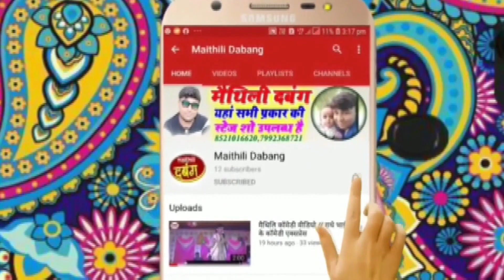आ गया छठी मइया का नया वीडियो // तोहरे भरोसे छठी मैया डाला सजेलियौ गे Soni Bharti Chhath Puja songs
सांग - तोहरे भरोसे छठी मैया डाला सजेलियौ गे
स्वर - सोनी भारती
आॅरगन - अमरनाथ यादव
नाल वादक - बिकाश यादव
पैड - हरीनाथ यादव
साउंड - माँ शारदे साउंड बंदिहुली

अगर आप चाहते हैं कि सिंगर सोनी भारती के स्वर में ऑडियो वीडियो सुने तो हमारे इस चैनल डीजे बालकृष्ण म्यूजिक को लाल बटन दबाकर  सब्सक्राइव करें और घण्टी के निशान अवश्य दवाबें। Like. Comment और Share करें।।धन्यवाद।।

 👏👏👏👏👏👏धन्यवाद👏👏👏👏👏👏

Dj Balkrishan music Baheri  अपने सभी सब्सक्राइबर की कामयाबी की दुआ करती है | आप सब अपनी जिन्दगी में अपने सपनों को पूरा करें | हमारे ये विडियो केवल आपके मनोरंजन के उदेश्य से बनाये गए है | अगर किसी सदस्य को हमारे किसी भी विडियो से किसी प्रकार का कोई ऐतराज है  तो आप हमे इ मेल और कॉल करके सम्पर्क कर सकते है | दोस्तों अगर आप चाहते है की आपकी आवाज में कोई विडियो हमारे चैनल पर आये तो आप हमे ईमेल भेज सकते है या सम्पर्क कर सकते है.